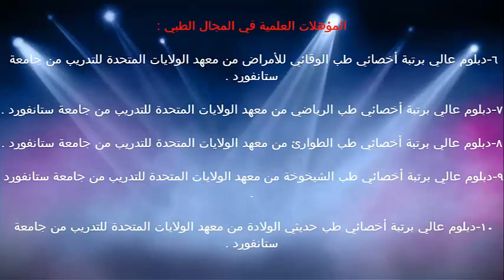صلابة كبار السن / الدكتور د.خالد بن سعود الحليبي اخصائي الطب الوقائي للأمراض